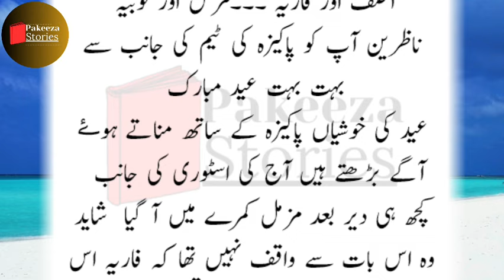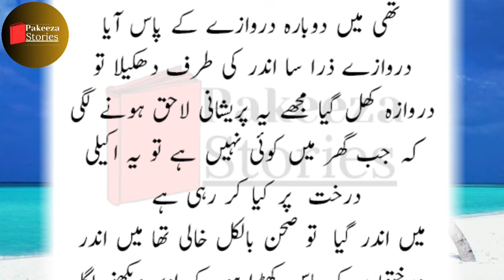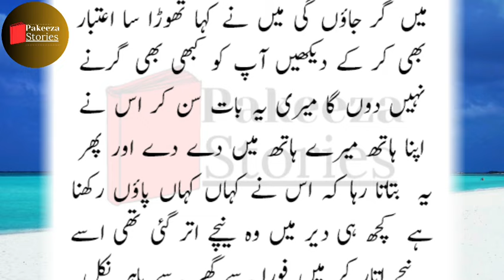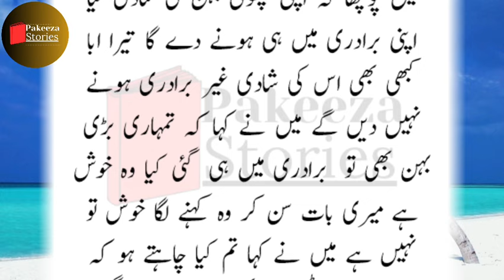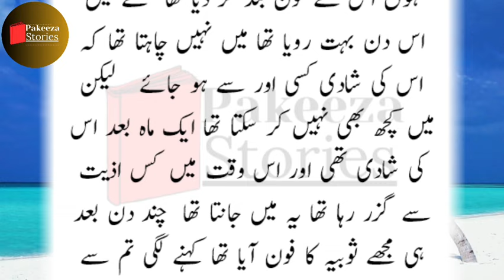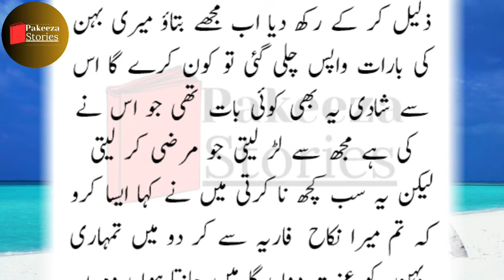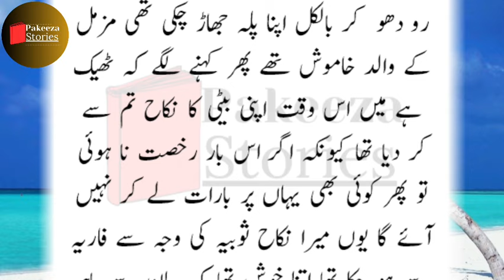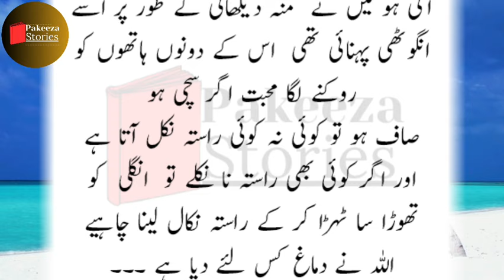Shadi ka Laddu karwaa Part 2 | Pakeezah Stories | Moral Emotional Romantic Heart Touching Stories